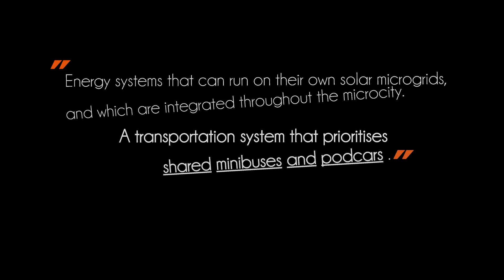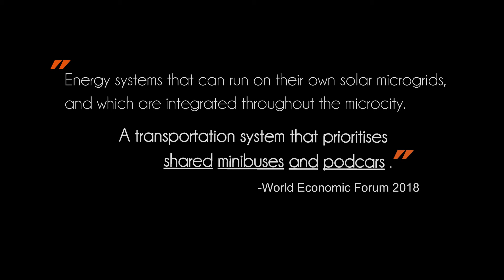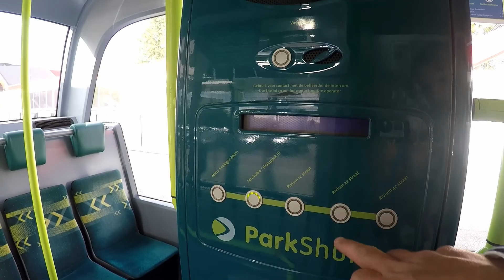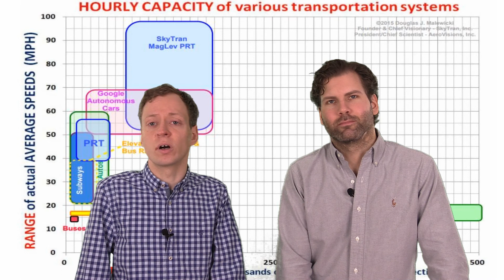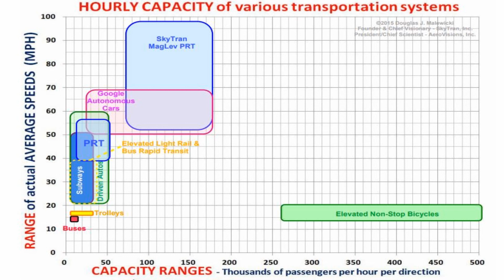EVolution I Testing Podcars and Self driving electric buses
Hi!

This a new upload of our first show in our new studio -Now with improved sound quality!

We intend to do many more shows where we focus on electric transports, self driving technology, smart energy solutions and Artificial Technology (AI).

We will also give you updates on Johan´s beekeeping activities.  - Johan is a passionate beekeeper since several years.

In this episode we take a closer look at Personal Rapid Transit Systems (PRT) and self driving electric Podcars, everything from early but still very modern and cool one´s, like the PRT-system in Morgantown in the U.S. to the latest self driving pods by Easy Mile and 2getthere.

We take a ride with Easy Mile"s EZ10 vehicle - a self driving electric pod in Kista Sweden and take you back to a trip we did about a year ago when we visited 2getthere´s Group Rapid Transit (GRT) in the Netherlands.

Best,
Johan & Roberth